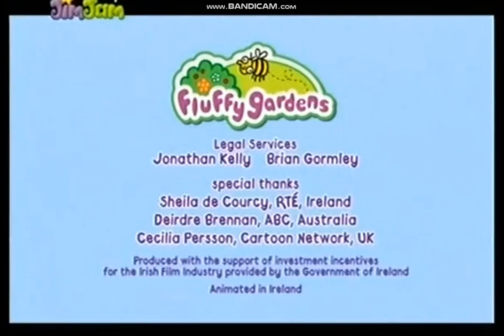Fluffy Gardens - Chuckles the Chicken